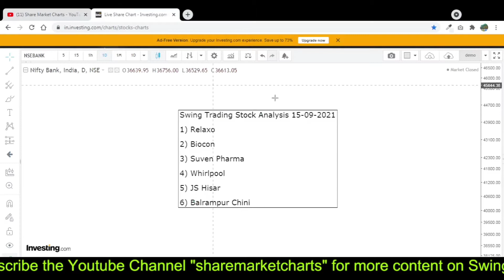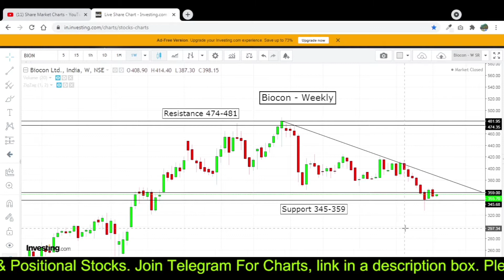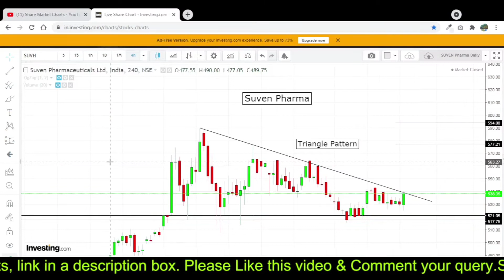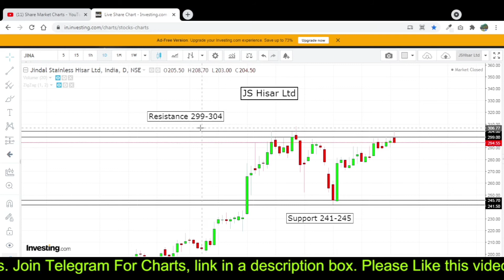Swing Trading Stocks For Tomorrow Relaxo Share Suven Pharma Biocon Whirlpool JSL Hisar Analysis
About Video : Share Market Charts
Swing Trading Stocks For Tomorrow Relaxo Share Suven Pharma Biocon Share Whirlpool JSHisar Target